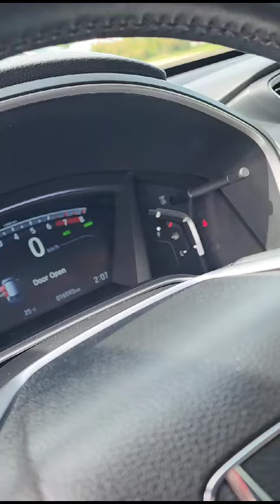2019 Honda CR-V in Gunmetal Metallic